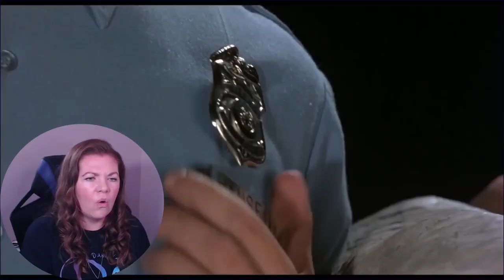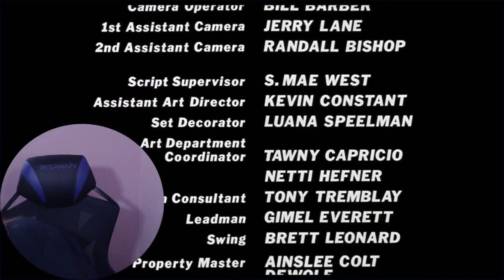KILLER KLOWNS FROM OUTER SPACE - *This* was a childhood favorite???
Today I'm watching a movie that I haven't seen in over 20 years, and don't remember anything about, except that I used to love it.  Do I still?  I knew it would be crazy and it definitely did not disappoint!